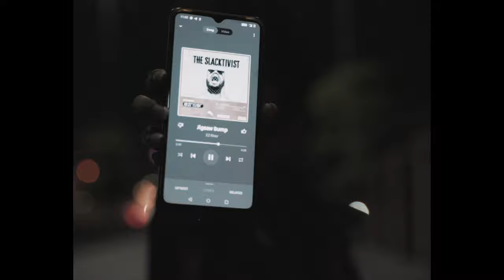EZ Riser - Jigsaw Bump | Official Music Video ft. Srilakshmi | Krunk Kulture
KK016: Jigsaw Bump - EZ Riser

Established in August 2020, KRUNK KULTURE is a record label from the future by KRUNK.

Jigsaw Bump, the 3rd track on EZ Riser's debut EP 'The Slacktivist', power packs high-BPM sonic landscapes through the dancey terrains of jungle and drum & bass.

Sohail Arora launched his solo project, EZ Riser, in Oct 2012. Often known as a pioneer for pushing cutting-edge electronic music with a heavy emphasis on bass in India.

"Jigsaw Bump - Official Music Video" is an exciting collaboration between EZ Riser & Srilakshmi, one of India's most talented dancers, choreographers & content creators.

Srilakshmi on the inspiration behind the concept for the video :
"When I heard the song, I pictured my friend Nisarg and I exploring the old parts of Ahmedabad at night.

The old city is cheerfully messy and welcoming, and the whole video is just about us experiencing the calm that Ahmedabad presents at night while our chaotic selves do what we love to do.

Shot by our main man Jigar Dholakiya and Arpit Joshi. It's the story of the four of us having late night chai and being ourselves."

Cast - Nisarg & Srilakshmi